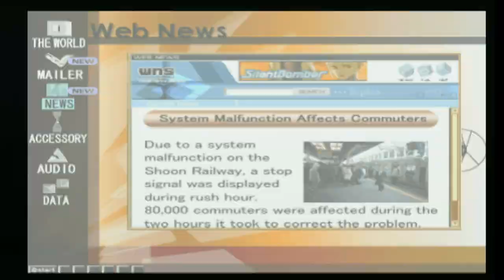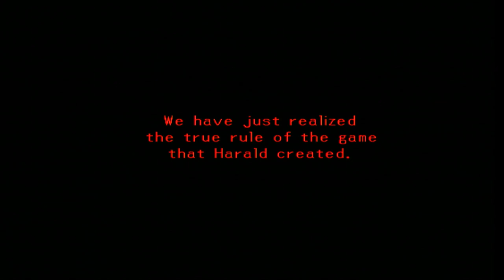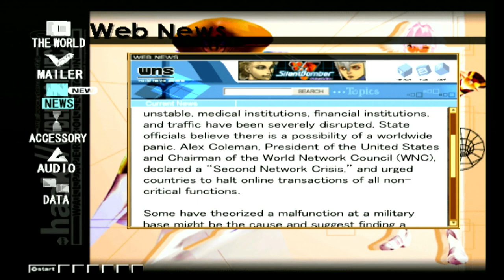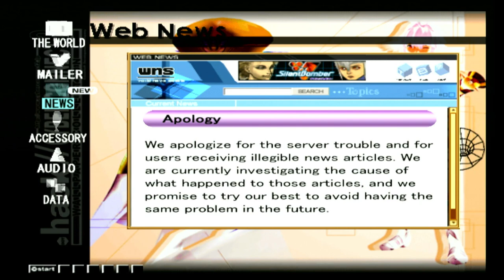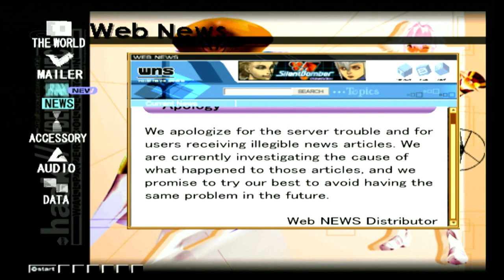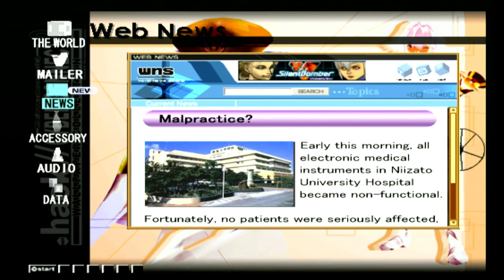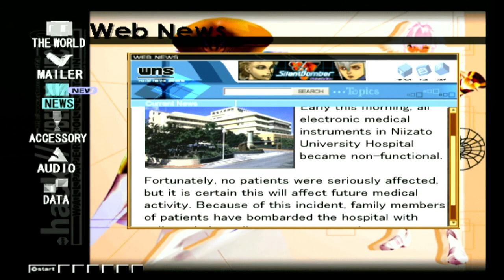Bigoted Snowflake's Capsule (.hack//QUARANTINE)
We are back to continue the .hack story with part 4, .hack//QUARANTINE!

We catch up on where we left off, we go to a new server, I show off my vocal talent reading board posts, and we go to our first dungeon!